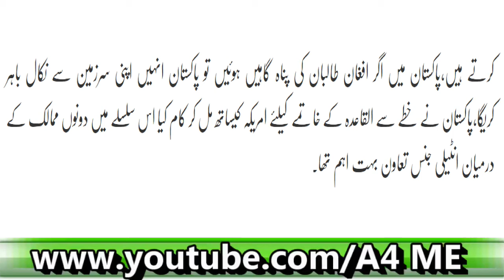Pakistan Ka America Ko Zabardast Jawab